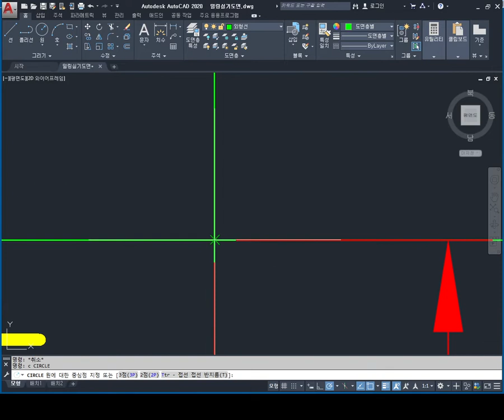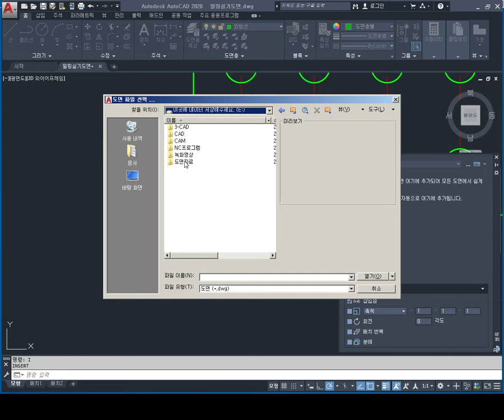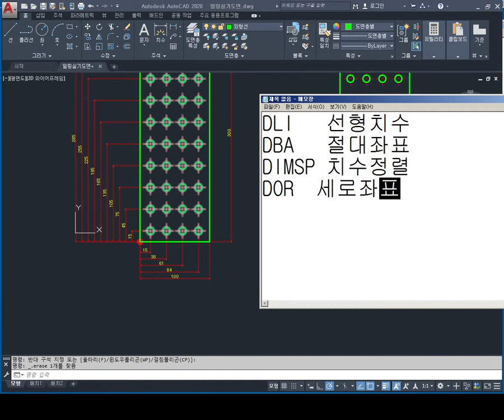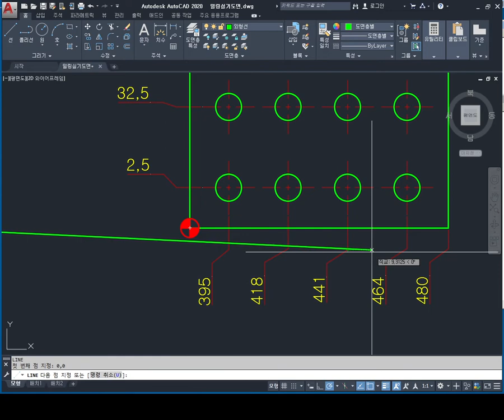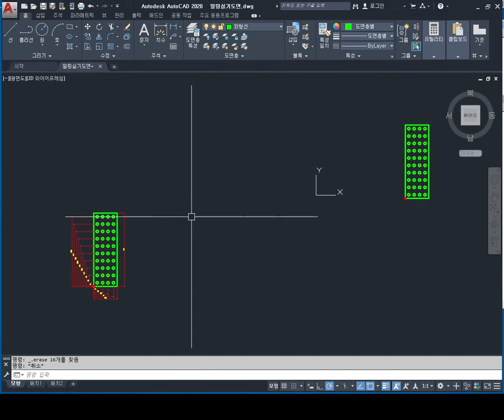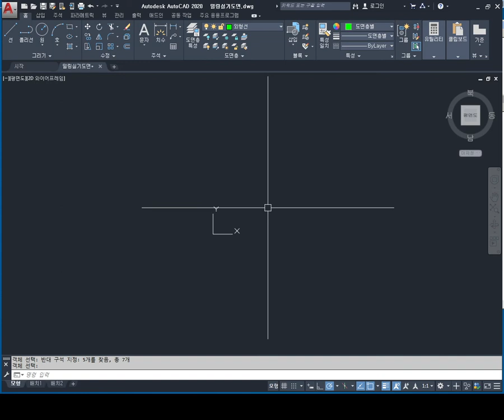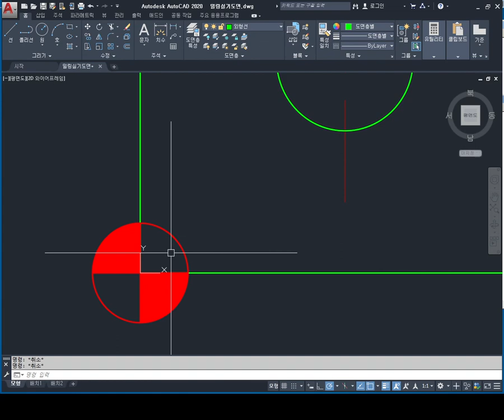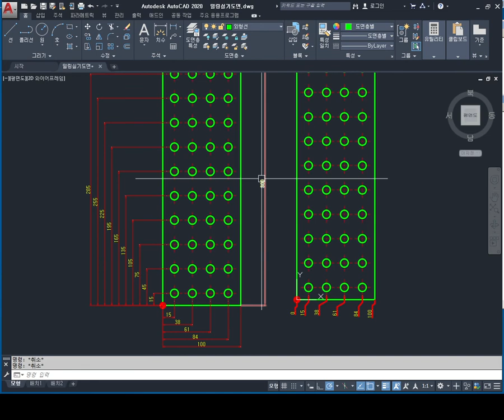기초 도형 그리기 13부 UCS 세로좌표 관련